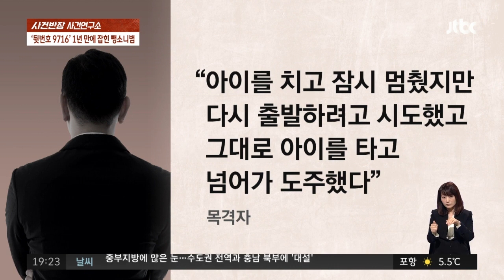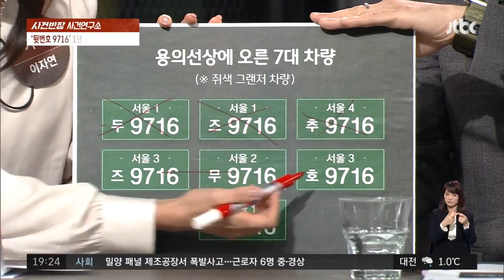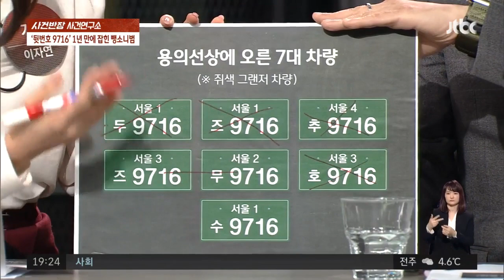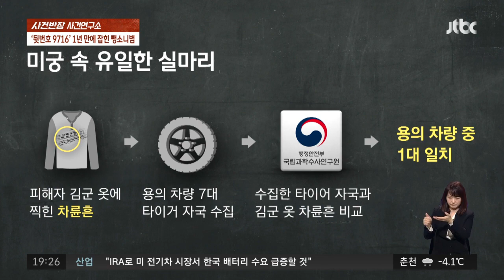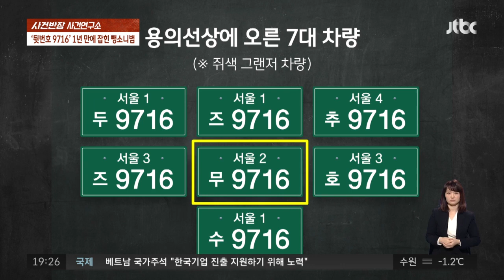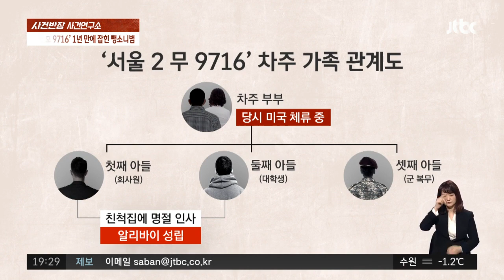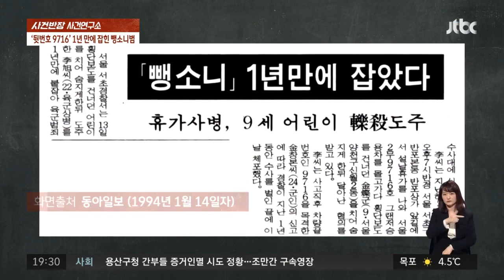'뒷번호 9716' 1년 만에 잡힌 뺑소니범…결정적 단서는 / JTBC 사건반장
1993년 1월 23일, 모두가 분주하고 행복하던 설날 저녁.

9살 한 남자아이도 여느 가족처럼 친척집을 찾았습니다.

세뱃돈을 받고 기분이 좋아진 아이는 ‘햄버거가 먹고 싶다’며 엄마를 졸랐고 형과 함께 신난 마음에 뛰어나가는데요.

겉옷도 입지 않고 문을 나선 아이는 그길로 집에 돌아오지 못했습니다.

횡단보도에서 한 차량이 아이를 치고 도망갔기 때문입니다.

순식간에 도망간 뺑소니차량, 그리고 그 순간을 지켜본 다섯 명의 목격자!

이들의 진술로 그날의 퍼즐이 맞춰지기 시작하는데요.

오늘 사건 연구소는 ‹뺑소니범이 남긴 ‘결정적 단서’›를 따라가 봅니다.